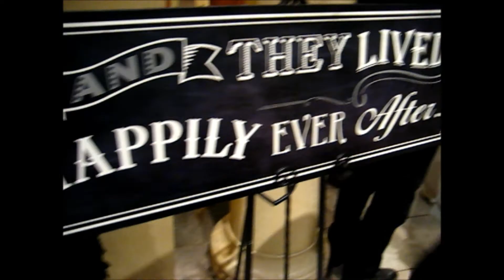Friend's Wedding Reception Vlog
I attend a wedding reception for one of my childhood friends.